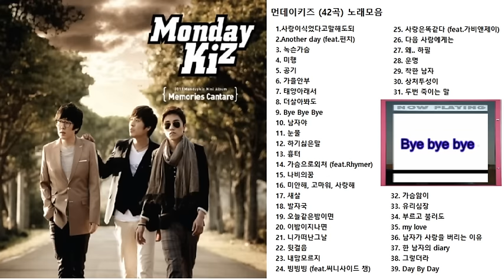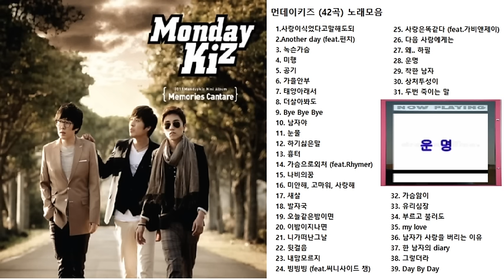먼데이키즈 [Monday Kiz] 노래모음 (My Love 제외 38곡)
먼데이키즈 노래모음입니다~
좋은 노래들이 너무 많아서 추린다고 추렸는대도 39곡이나 되네요ㅋㅋ

즐감하세요!

[유튜브 노래모음이 일정 조회수가 넘어가면 자동으로 광고가 붙고 그 광고수익은 원작자에게로 바로 넘어가는 형태입니다! 유튜브 프리미엄이 없으신 분들께선 이해 부탁드려요]

유튜브 프리미엄 안쓰는 분들께서는 아래 링크로 들어가서 감상하면 됩니다~

00:00 사랑이 식었다고 말해도 돼
03:44 Another Day
07:22 녹슨 가슴
12:00 미행
16:19 공기
20:55 가을 안부
25:59 태양 아래서
29:41 더 살아봐도
33:48 Bye bye bye
37:18 남자야
41:28 눈물
45:23 하기 싫은 말
49:27 흉터
53:08 가슴으로 외쳐
56:46 나비의 꿈
01:01:19 미안해, 고마워, 사랑해
01:04:53 새살
01:09:16 발자국
01:13:33 오늘 같은 밤이면
01:18:09 이 밤이 지나면
01:21:59 니가 떠난 그날
01:25:53 뒷걸음
01:30:00 내 맘 모르지
01:33:57 빙빙빙
01:37:35 사랑은 똑같다
01:42:08 다음 사람에게는
01:46:40 왜.. 하필
01:50:27 운명
01:54:35 착한 남자
01:58:17 상처투성이
02:02:32 두번 죽이는 말
02:06:16 가슴앓이
02:09:56 유리 심장
02:13:34 부르고 불러도
02:17:22 남자가 사랑을 버리는 이유
02:21:32 한 남자의 Diary
02:25:08 그렇더라
02:29:40 Day by Day